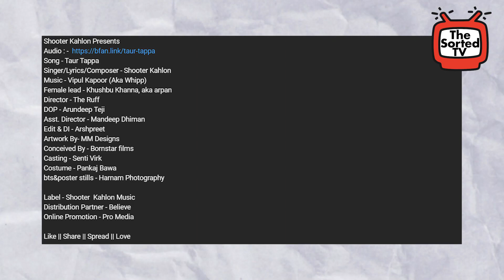Taur Tappa | Shooter Kahlon | Sidhu Moose Wala | Delhi Couple Review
In this video, Delhi Couple Reviews
Song - Taur Tappa
Singer/Lyrics/Composer - Shooter Kahlon
Female lead - Khushbu Khanna, aka arpan
Director - The Ruff
DOP - Arundeep Teji
Asst. Director - Mandeep Dhiman
Edit & DI - Arshpreet
Artwork By- MM Designs
Conceived By - Bornstar films
Casting - Senti Virk
Costume - Pankaj Bawa
bts&poster stills - Harnam Photography

Label - Shooter  Kahlon Music
Distribution Partner - Believe
Online Promotion - Pro Media